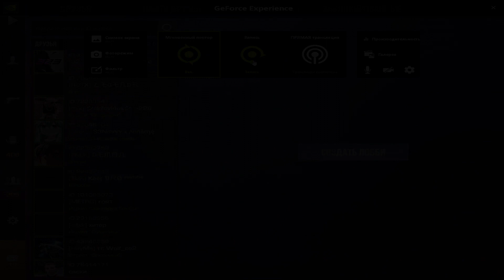ВЫНЕСЛИ МАФИОЗНИКА с СЫНОМ ВИЛСАКОМА 😎 МАФИОЗНИК ПЛАЧЕТ?!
🤔 Вопросы:
Устройство - Ipad 2019 (60fps)
ID - 10082409